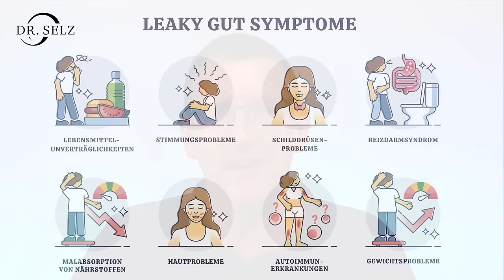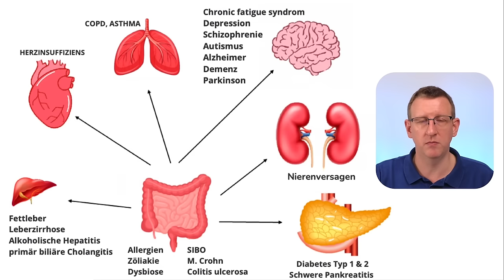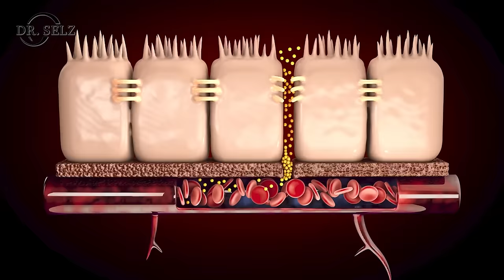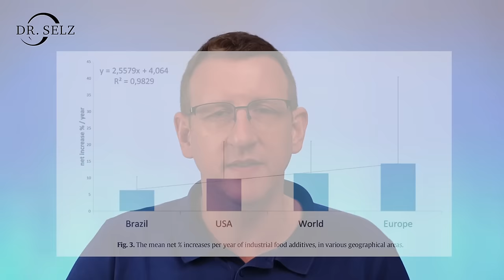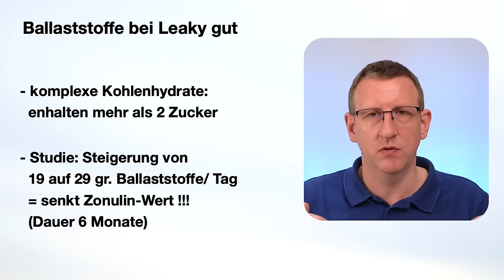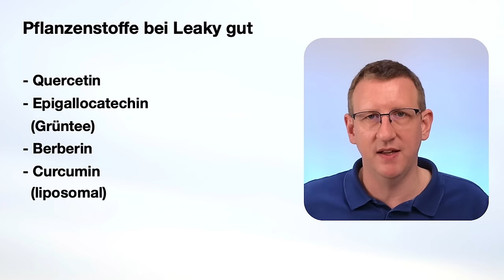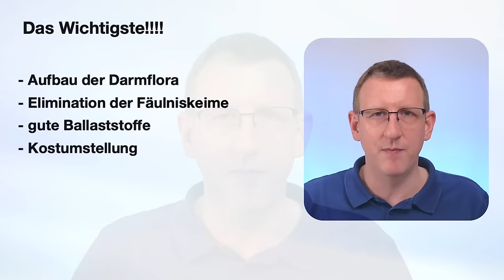10 Lebensmittel, die Deine DARMWAND zerstören (LEAKY GUT)!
Das Leaky Gut Syndrom, auch bekannt als durchlässiger Darm, beschreibt einen Zustand, bei dem die Darmwand ihre Schutzfunktion verliert, was zu einer erhöhten Durchlässigkeit führt und potenziell schädliche Substanzen in den Blutkreislauf gelangen lässt. Bestimmte Lebensmittel, einschließlich stark verarbeiteter Produkte und solcher mit hohem Zuckeranteil, können zur Zerstörung der Darmwand beitragen und somit das Risiko für das Leaky Gut Syndrom erhöhen. Forschungen zeigen, dass Probiotika und präbiotische Lebensmittel eine positive Wirkung auf die Darmgesundheit haben und die Reparatur der durchlässigen Darmwand unterstützen können.

Binienda, A.; Twardowska, A.; Makaro, A.; Salaga, M. Dietary carbohydrates and lipids in the pathogenesis of leaky gut syndrome: An overview. Int. J. Mol. Sci. 2020, 21, 8368.
J. Food consumption trends and drivers. Philos Trans R Soc Lond B Biol Sci
2010;365:2793–807.
Roberts CL, Rushworth SL, Richman E, Rhodes JM. Hypothesis: increased consumption
of emulsifiers as an explanation for the rising incidence of Crohn's disease. J
Crohns Colitis 2013;7:338–41.Crohn's disease: is there a relationship?
Vojdani A. A potential link between environmental triggers and autoimmunity.
Autoimmun Dis 2014;2014:437231.
Kleinewietfeld M, Manzel A, Titze J, Kvakan H, Yosef N, Linker RA, et al. Sodium
chloride drives autoimmune disease by the induction of pathogenic Th17 cells.
Nature 2013;496:518–22.